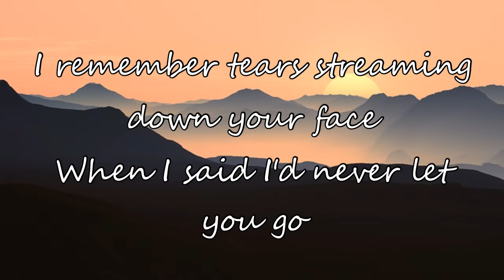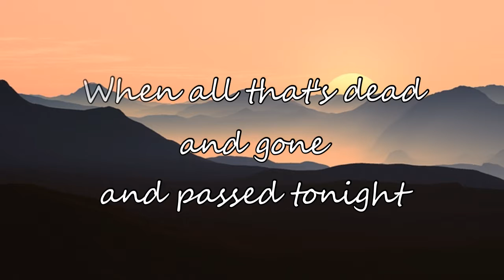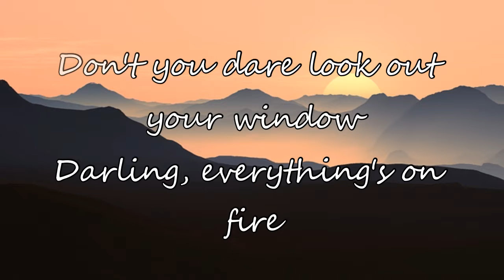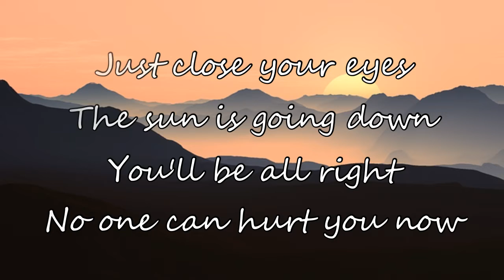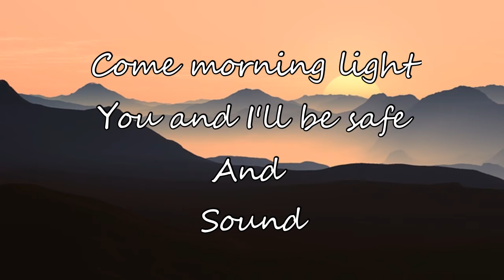Safe and Sound - Puppypearl2016 Cover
Who has actually read the Hunger Games? I want to but books at the library take forever :-: anyway, here's a cover of the song Safe and Sound by Taylor Swift (from the Hunger Games).

Credits-
Thumbnail art- me + Canva
Thumbnail picture - Pixabay
Video- me + Filmora
Vocals- meeeeee